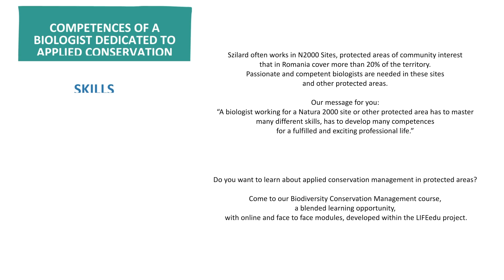Despre meseria de liliecar cu Szilárd Bücs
Protecția naturii și managementul ariilor protejate nu poate avea succes fără motivația, profesionalismul și eforturile oamenilor care lucrează în domeniu. În doar 20 de ani de când conservarea naturii în ariile protejate a început să prindă amploare, s-a creat o masă critică de oameni profesioniști, care contribuie constant la succesul acestui domeniu, la perfecționarea și îmbunătățirea lui, unii dintre aceștia recunoscuți sau cu impact la nivel internațional.

Seria de filme ”Oameni pentru natură” își propune să vorbească despre pasiune, profesionalism și eforturile necesare în practică pentru protecția și conservarea naturii.

Episodul despre meseria de "liliecar" vine în completarea cursului Managementul Conservării Biodiversității cu un film motivațional, exemplificator despre ce înseamnă să lucrezi ca biolog în România pe aspecte practice, provocatoare. Am ales domeniul chiroptorologiei pentru că este un domeniu provocator, spectaculos și, poate, neașteptat de interesant. Avem nevoie de specialiști în acest domeniu pentru că avem multe specii de lilieci și, probabil, cele mai mari colonii din Europa se regăsesc în situri Natura 2000 sau în alte arii protejate din țara noastră. ​

Activitățile fac parte din proiectul LIFE e-natura2000.edu care este implementat cu sprijinul instrumentului financiar LIFE al Comisiei Europene.
Beneficiarul principal este Federația EUROPARC, având ca parteneri: Propark Fundația pentru Arii Protejate, FUNGOBE/ EUROPARC Spania, Departamentul TESAF din cadrul Universității din Padova, The European Landowners Organization și Kullaberg Nature Reserve.

Nature protection and the management of protected areas cannot be successful without the motivation, professionalism and efforts of the people working in this domain. In just 20 years since nature conservation began to grow in protected areas, a critical mass of professionals has developed, who are constantly contributing to the success of this field, to improvement and enhancement, some of them recognized or with international impact.

The series "People for Nature" aims to talk about passion, professionalism and the necessary efforts in practice for the protection and conservation of nature.

The episode about the “bat” profession completes the Applied Conservation Management blended course with a motivational film, an example of what it means to work in practical, challenging aspects as a biologist in Romania. We chose the field of chiropractic because it is a challenging, spectacular and, perhaps, unexpectedly interesting domain. We need specialists in this field, because we have many species of bats and probably the largest colonies in Europe that are found in Natura 2000 sites or other protected areas.

The activities are part of the project LIFE e-natura2000.edu, which is implemented with the support of the LIFE financial instrument of the European Commission.

The main beneficiary is the EUROPARC Federation and the partners are: Propark Foundation for Protected Areas, FUNGOBE / EUROPARC Spain, TESAF Department of the University of Padua, European Landowners Organization and Kullaberg Nature Reserve.